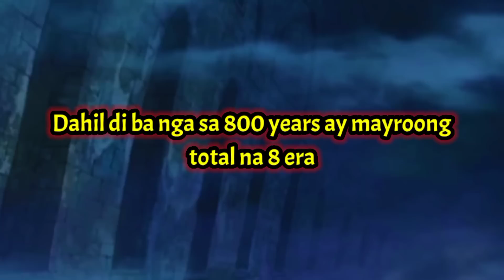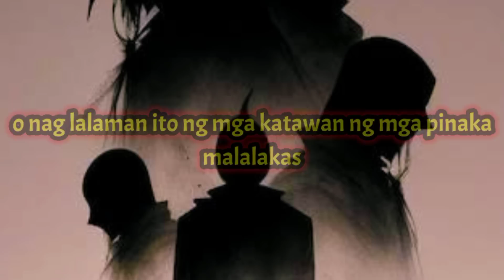7 Hidden room sa Marijoa | Mga labi ng pinakamalalakas sa nagdaang 800years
7 Hidden room sa Marijoa | Mga labi ng pinakamalalakas sa nagdaang 800years
Pagsabog ng egghead island😱😱